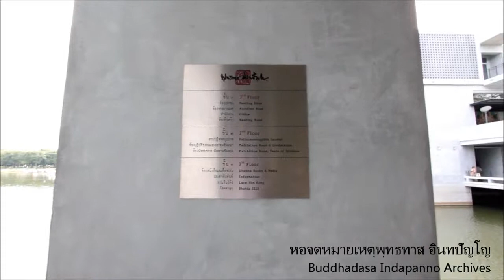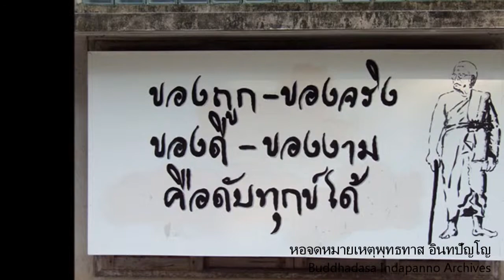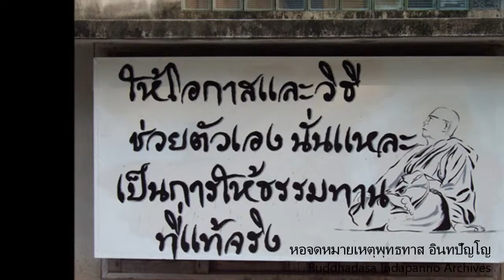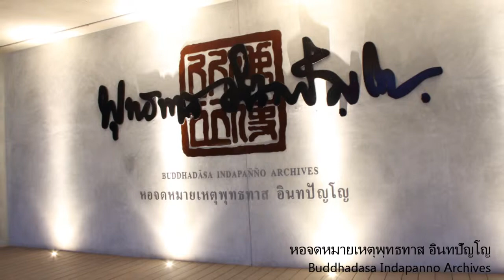หอจดหมายเหตุพุทธทาส อินทปัญโญ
หอจดหมายเหตุพุทธทาส อินทปัญโญ Buddhadasa Indapanno Archives